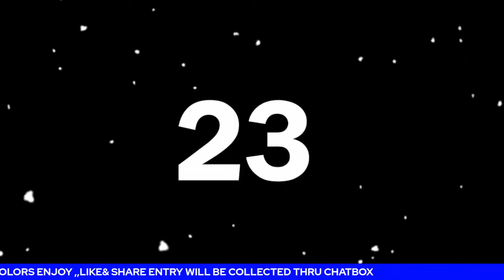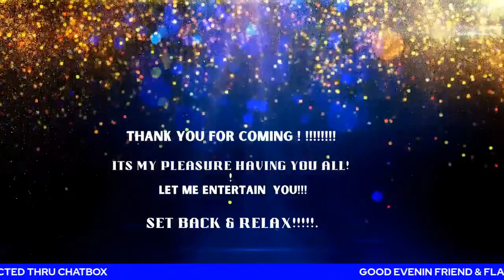WELCOME FALL SEASON AUTUMN SCENERY//MELISAnde VARIETY VLOG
THE NATURES BEAUTIFUL COLOR OF ESCENERY  CAN  PUT YOUR MIND IN PEACEFUL WAY OF MEDITATION/YOGA RELAXING WHILE WATCHING THIS SO NO MORE INSOMIA HELLO FRESH LOOK FROM SLEEPING WELL,